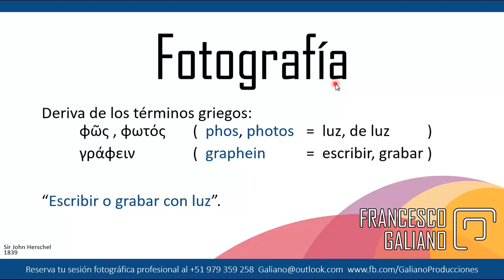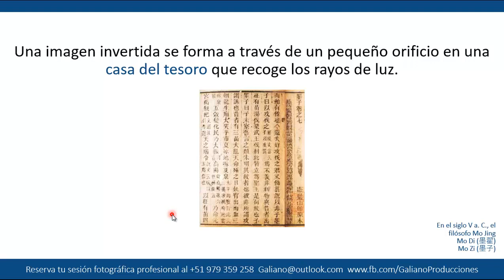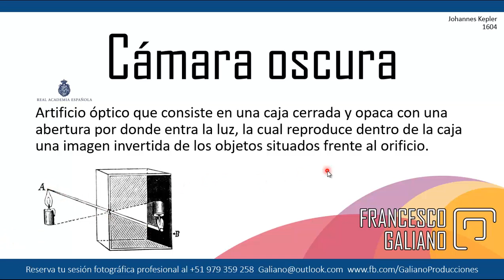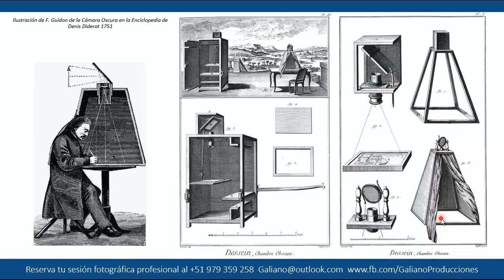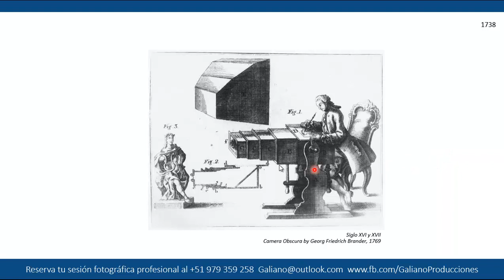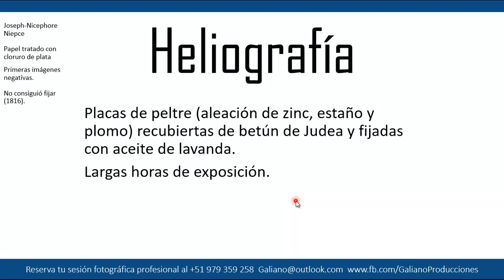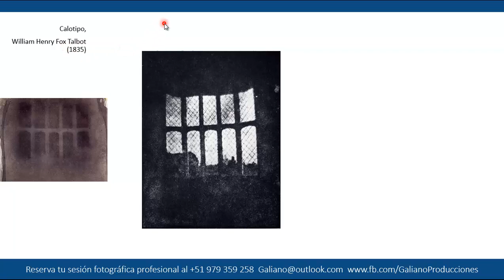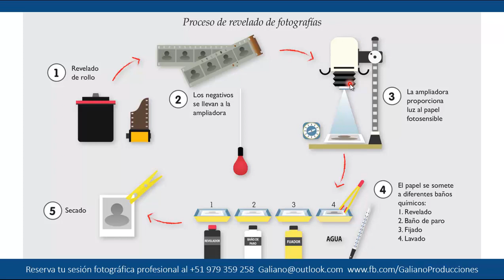Historia de la fotografía: Escribir o grabar con luz | Ing. Francesco Galiano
Curso de fotografía:
- Introducción al grabar con luz y su evolución en el tiempo.
- Historia de la fotografía y evolución de la cámara oscura.
- Introducción a elementos fotosensibles.